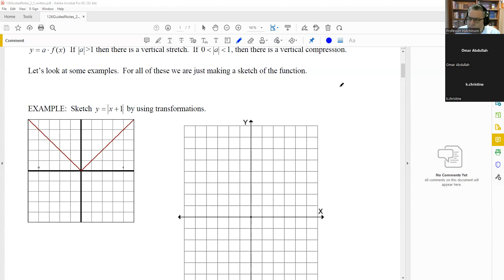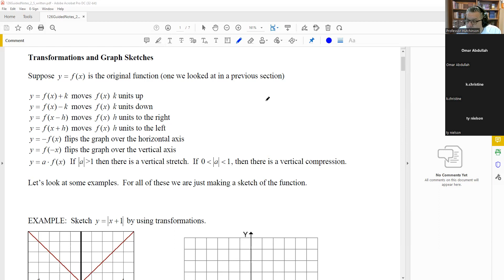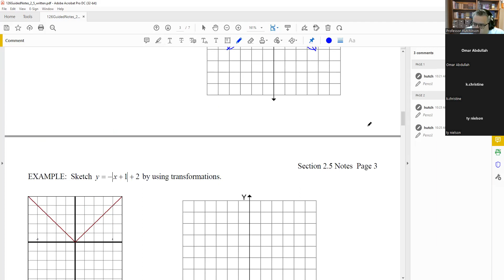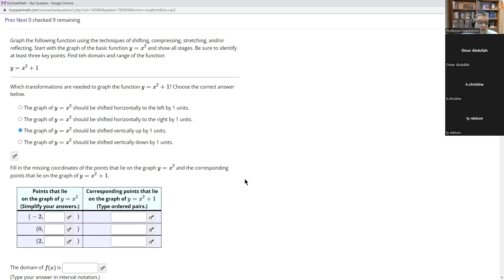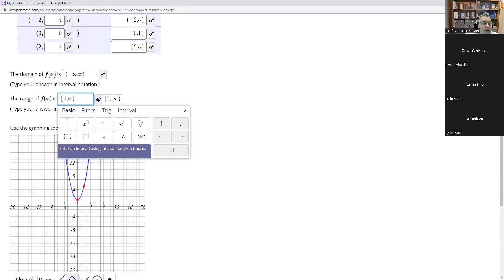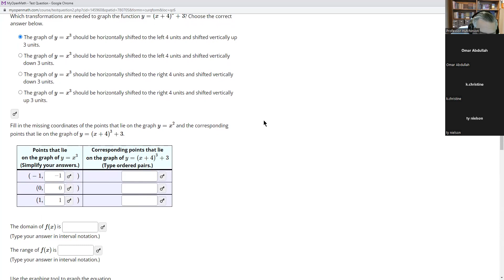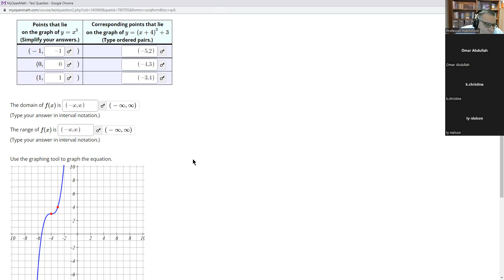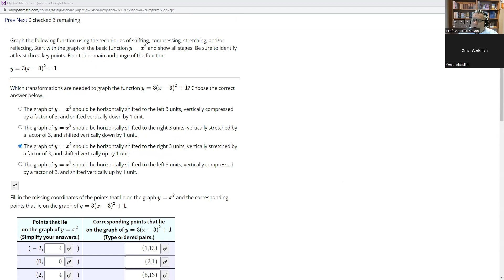MATH 126 (Precalculus) Lecture 6/15/22